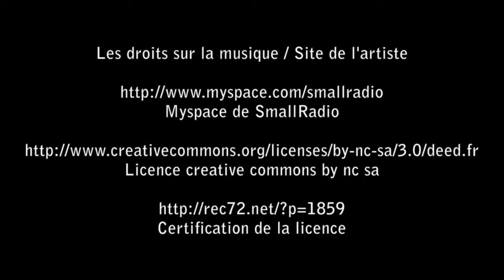dgcam 2011 rétrospective